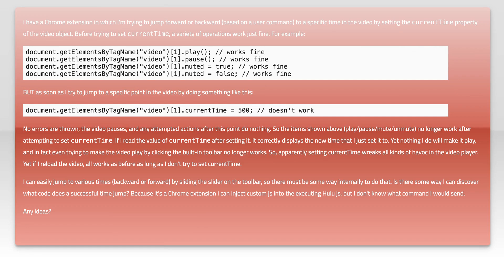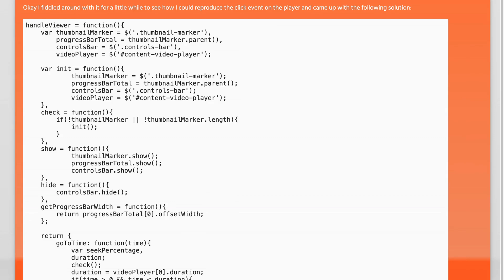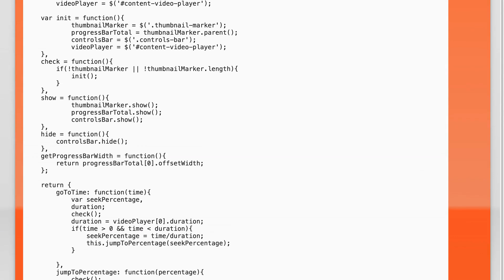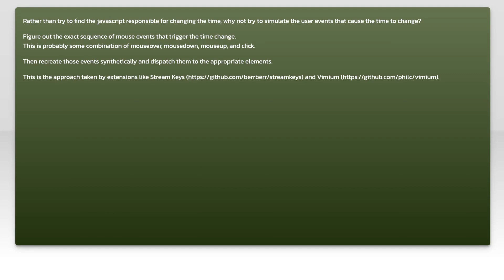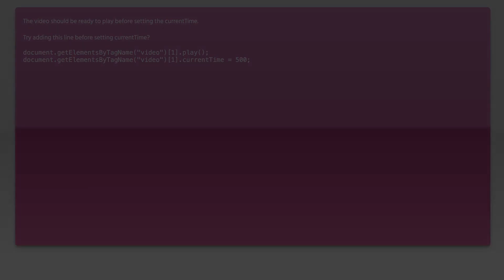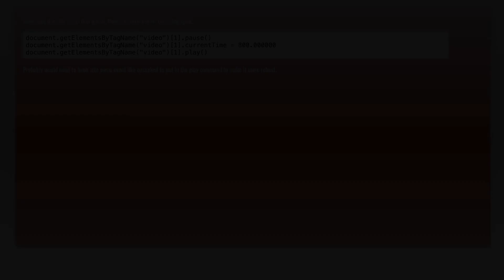Set videoElement.currentTime in Hulu video player doesn't work, and breaks the player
javascript: Set videoElement.currentTime in Hulu video player doesn&#39;t work, and breaks the player

Related to: javascript, google-chrome-extension, html5-video